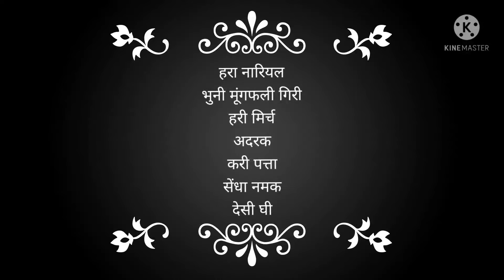नारियल की चटनी। व्रत स्पेशल नारियल चटनी